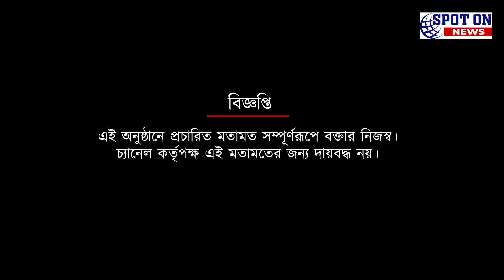জনি- দিমিত্রির পাশাপাশি আরও এক ভারতীয় ফুটবলারকে কেন গুরুত্বপূর্ণ বলছেন শুভাশিস সরকার | Spot On News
জনি- দিমিত্রির পাশাপাশি আরও এক ভারতীয় ফুটবলারকে কেন গুরুত্বপূর্ণ বলছেন শুভাশিস সরকার